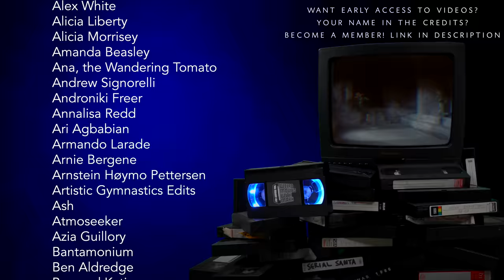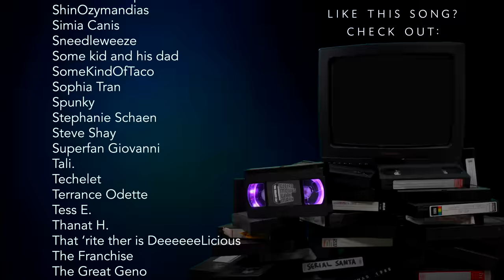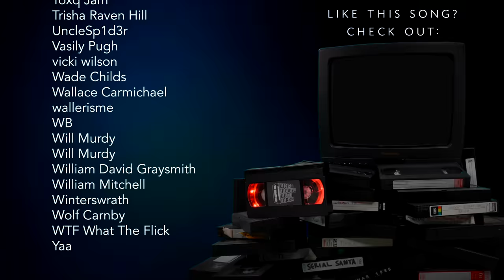Another STAR WARS RIP-OFF???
On this episode of Weird Movies With Mark, I talk about The War of the Robots (1978) an Italian space movie that features many of the things that made Star Wars so great...but it just doesn't come close to doing any of it as well.

00:00 Introduction
00:51 Kidnapped
02:08 Reactor Problems
02:40 Fighting Aliens
03:24 Killing Aliens
04:36 Emergency Landing
06:58 Boring Gun Fight
07:50 The Professor's New Clothes
09:19 Lois Surprise
10:37 The Incredibly Boring and Goofy Slaughter of the Robots
11:26 Btw the Reactor is Going to Explode
13:26 Who Shot Professor Carr?
14:38 John's BIG Plan
15:30 Lois Bails
15:55 Finding the Password
16:31 Dogfight
17:53 Final Thoughts
18:30 End Skit
19:20 Outtakes / Credits